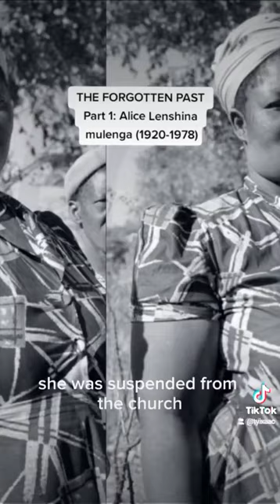THE FORGOTTEN PAST Alice Lenshina Mulenga Part 1 (1920-1978)